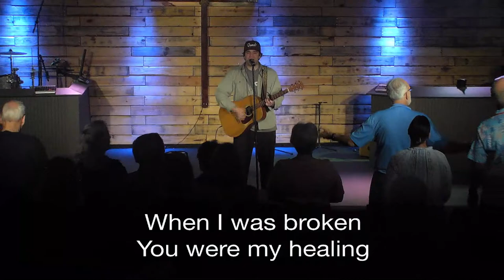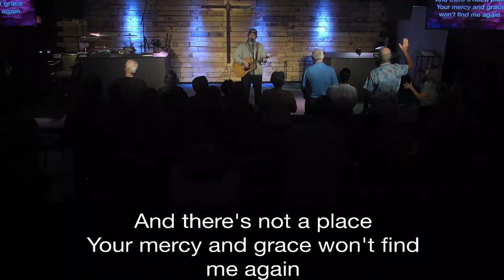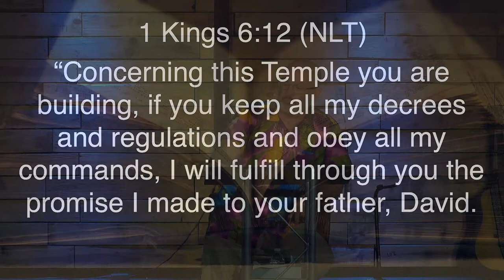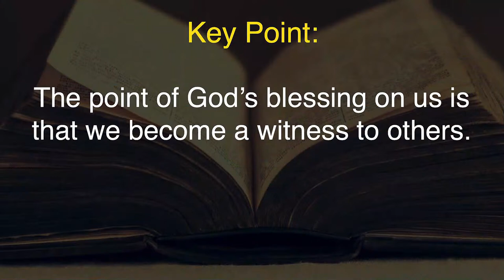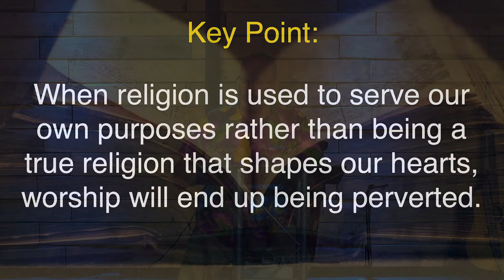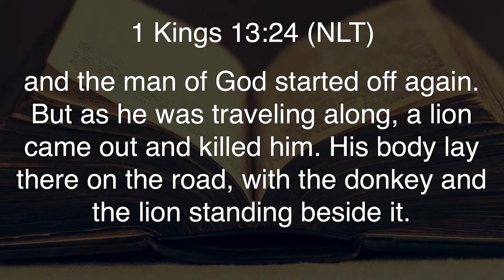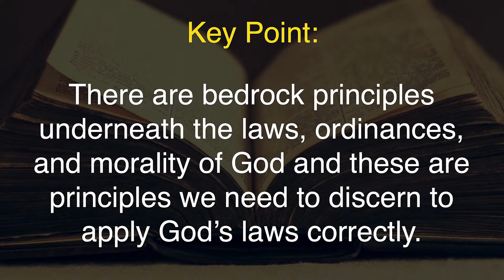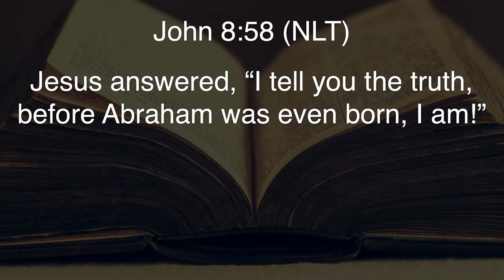Wed. Bible Study Apr-03-2024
Dr. Patrick Marks, Senior Pastor
Calvary Chapel FourteenSix Christian Church in Surprise, Arizona